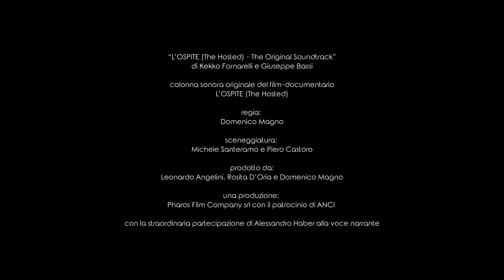Kekko Fornarelli - HERE I AM (video ufficiale)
“HERE I AM” (video ufficiale)

musica originale di KEKKO FORNARELLI

Kekko Fornarelli - piano, sintetizzatori, elettronica
Rossella Racanelli - voce

prodotto da ESKAPE MUSIC and PHAROS FILM COMPANY
montaggio video ed editing di MARINA DAMATO

Film Credits:
“L’OSPITE (The Hosted) - The Original Soundtrack”
di Kekko Fornarelli e Giuseppe Bassi
è la colonna sonora originale del film-documentario (di prossima uscita)
L’OSPITE (The Hosted)
regia di Domenico Magno
sceneggiatura di Michele Santeramo e Piero Castoro
prodotto da Leonardo Angelini, Rosita D’Oria e Domenico Magno per Pharos Film Company srl
e la straordinaria partecipazione di Alessandro Haber alla voce narrante.

“L’OSPITE (THE HOSTED) - The Original Soundtrack” rientra nella programmazione "Puglia Sounds Record 2020/2021" - Regione Puglia FSC 2014/2020 Patto per la Puglia - Investiamo nel vostro futuro.